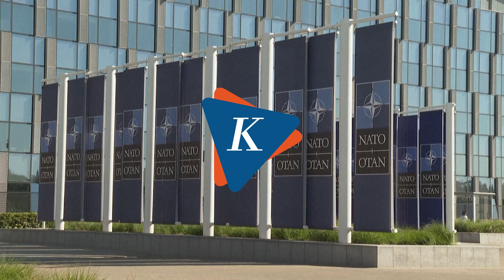Zelensky Desak NATO Segera Jadikan Ukraina Anggota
Presiden Ukraina Volodymyr Zelensky marah dan mengecam tindakan NATO yang disebut tidak melibatkan Kyiv saat membahas undangan keanggotaan Ukraina.
Menurutnya, tindakan itu seolah tidak menghormati Ukraina.
Zelensky menegaskan, akan absurd apabila NATO tidak mengundang Ukraina menjadi anggota.
Ketidakjelasan status keanggotaan Ukraina di NATO pun dinilai dapat membuat Rusia semakin lancar melanjutkan teror.
Penulis Naskah: Alexandra Birgitta Anandaputri
Narator: Alexandra Birgitta Anandaputri
Video Editor: Abdul Azis
Produser: Rose Komala Dewi